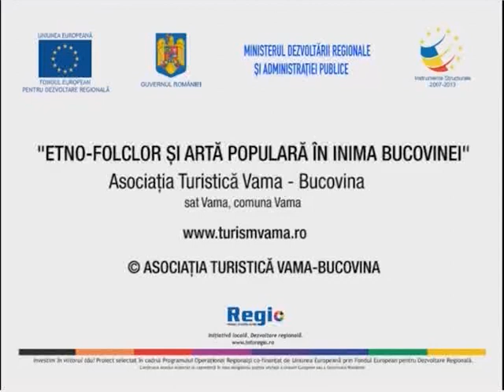Reportaj documentar: Vama – Bucovina: Pictura icoane pe sticla